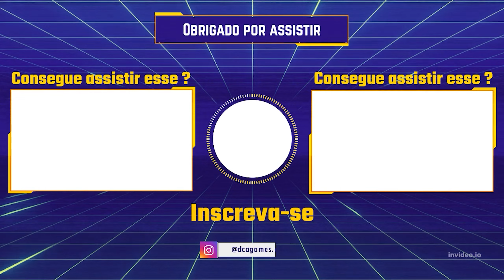STAR WARS JEDI SURVIVOR - LOCALIZAÇÃO TODOS OS INIMIGOS LENDÁRIOS DO JOGO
00:00 INTRODUÇÃO
01:30 D-L1T
02:14 JOTAZ ALUCINADO
05:04 BILEMAW VIL
06:32 RANCOR
09:07 O TERROR DE MIRE
10:34 FILHOTE DE OGGDO
11:27 MASSIFF
12:58 BEETU DEETU
13:34 E3-VE3
15:04 URGOST, PUNHO DE RAYVIS
16:16 SUTABAN ALFA
19:57 SKRITON DOURADO